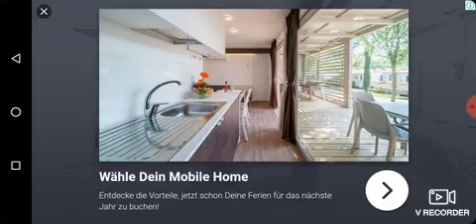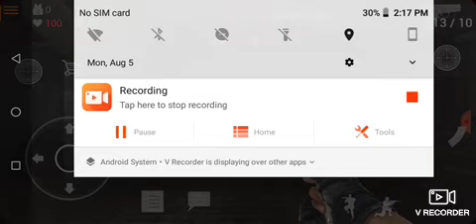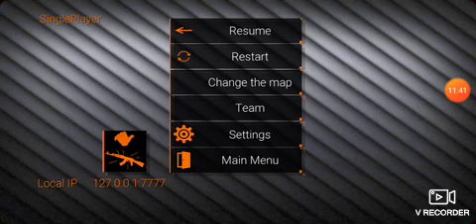Special Forces Group2 part 1